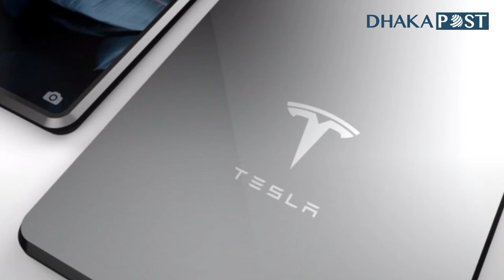Tesla Pi Phone : কি কি ফিচার থাকছে, এতো আলোচনা কেন? | Dhaka Post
স্যামসাং, অ্যাপলকে চিন্তায় ফেলে দিয়েছেন ইলন মাস্ক। স্মার্টফোন দুনিয়ায় আসছে এই মার্কিন ধনকুবেরের প্রতিষ্ঠান টেসলা। চলতি বছর ডিসেম্বরেই বিক্রি শুরু হবে নতুন স্মার্টফোন  টেসলা পিআই ফোন...